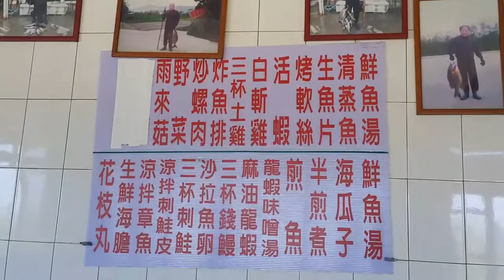紅柴坑阿義海產2017-5-9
2017-5-9我們在紅柴坑阿義海產店中餐。